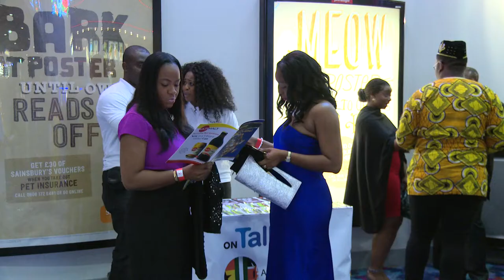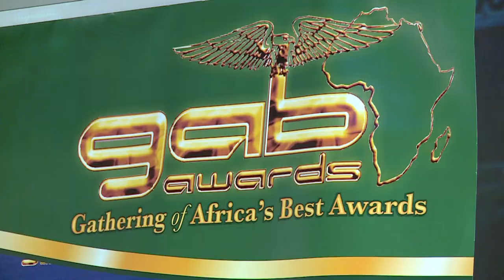16th Annual Gathering of Africa's Best (GAB) Awards 2014 highlights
Highlights from the 16th Annual Gathering of Africa's Best (GAB) Awards 2014 held in London. An event rewarding excellence among Africans and Friends of Africa.